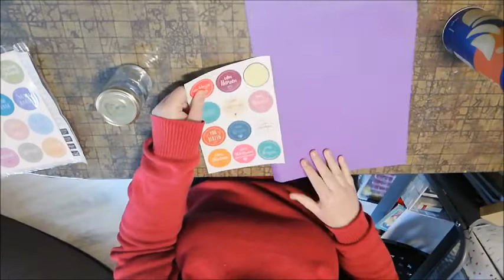YTB - Umzug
Heute gibt es das zweite Januar-Video für die YouTube-Gruppe "YouTube-Bastler" - diesmal zum Thema "Umzug".